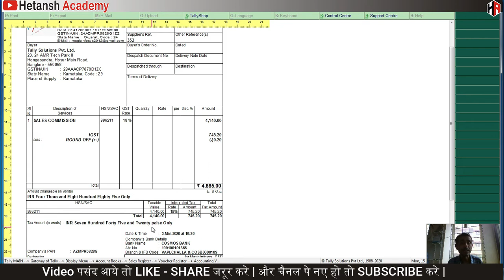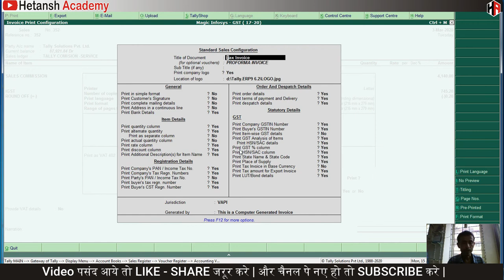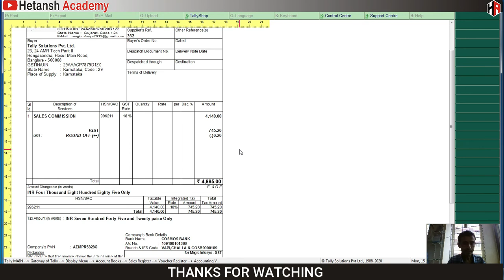How to Remove Date & Time In Sales Invoice Print In Tally ERP 9 | Hetansh Academy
Date & Time ko sales invoice se kese hataye ?
How to Remove Date & Time in Sales invoice in Tally

TALLY  FEATURES VIDEO & PLAYLIST LINK AVAILABLE HERE
1) how to Make Sales Entry Easy & Fast  in Tally ERP 9 | Vocher class in Tally

19) LIVE DEMO  - GSTR 3B RETURN FROM TALLY | UPLOAD JSON FILE FROM TALLY TO GST PORTAL